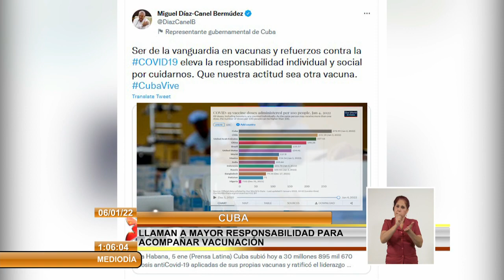Presidente de Cuba llama a acompañar la vacunación con responsabilidad social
El Primer Secretario del Comité Central del Partido Comunista de Cuba y Presidente de la República, Miguel Díaz-Canel Bermúdez, convocó a mayor responsabilidad social e individual para acompañar la vacunación AntiCovid-19.